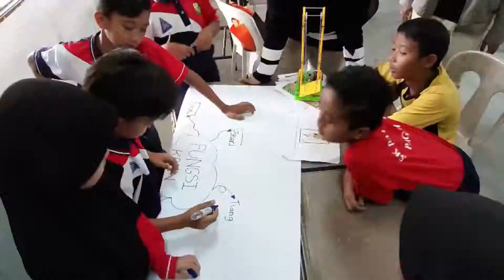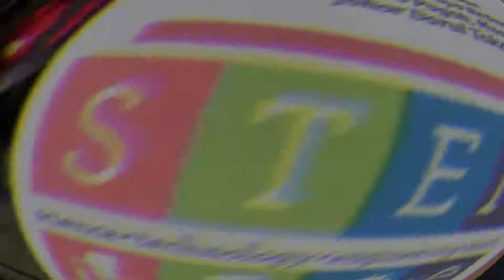Majlis Sambutan Aidilfitri & Majlis Penutupan Program Mentor Menti STEM SK Paya Redan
Sekitar Majlis Sambutan Aidilfitri & Majlis Penutupan Program Mentor Menti STEM di Sekolah Kebangsaan Paya Redan, Pagoh, Johor.

Tarikh: 20 Jun 2019 - Khamis
Masa: 8.30 pagi
Tempat: Dewan SK Paya Redan
Disempurnakan oleh: Prof Madya Ts Hj Amran bin Mohd Zaid (Dekan, Fakulti Teknologi Kejuruteraan UTHM)